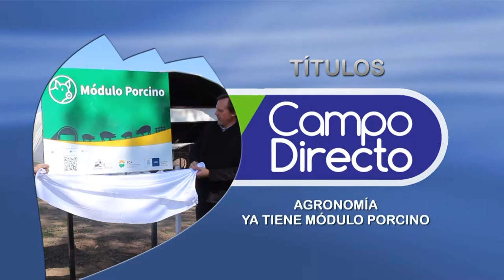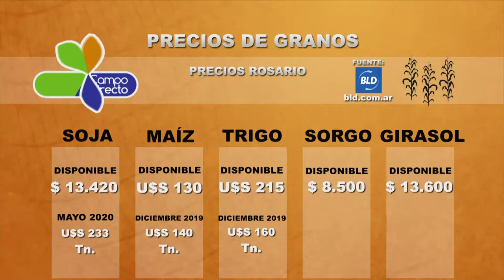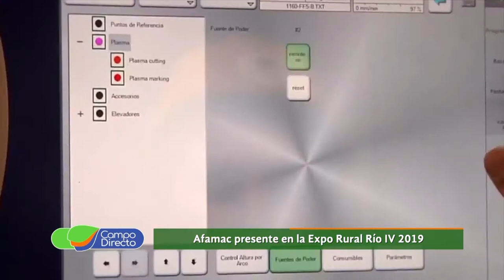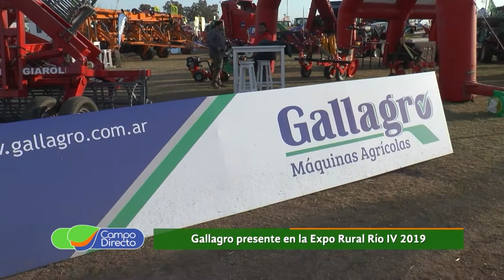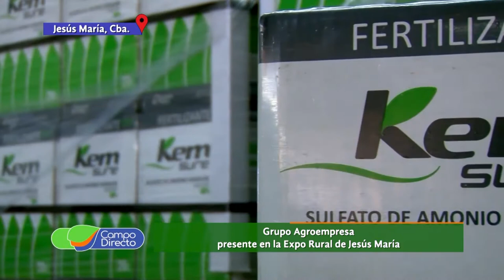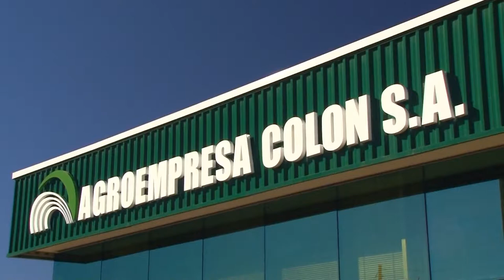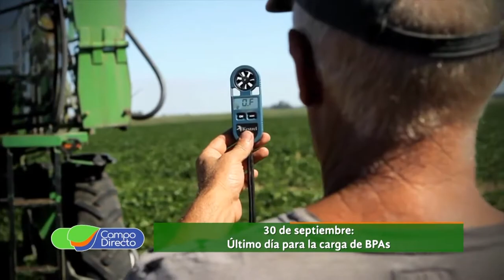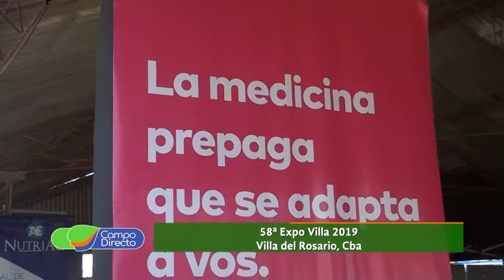Programa Campo Directo 238 28 de septiembre de 2019